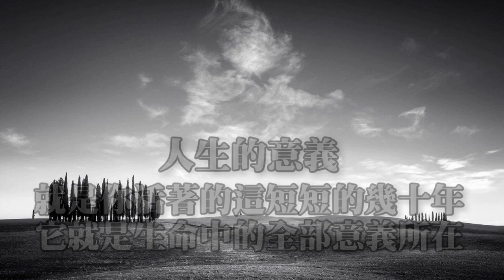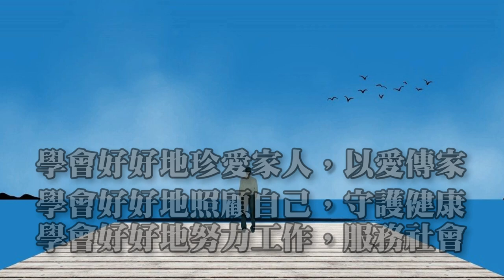生命最深層次的活法，叫「向死而生」！站在死亡面前，才看得清生命的意義｜從心閱讀 │ 聽好聽的音樂，讀有溫度的文字 ( cinematicmusic )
【正能量音樂】最適合心靈聽的輕音樂，正能量音樂，放鬆音樂，療癒音樂，輕音樂，放鬆音樂，中國古典音樂，靜心音樂，聽好聽的音樂，讀有溫度的文字，金句，格言，名人名言，獻給你滿滿的正能量。

時間很寶貴，
一定要做有價值的事情

學會好好地珍愛家人，以愛傳家。
學會好好地照顧自己，守護健康。
學會好好地努力工作，服務社會。

聽好聽的音樂，讀有溫度的文字，獻給你滿滿的正能量。